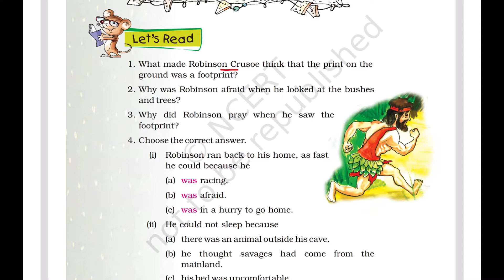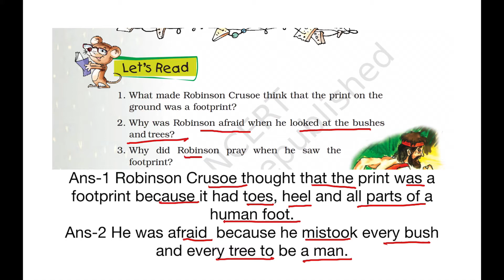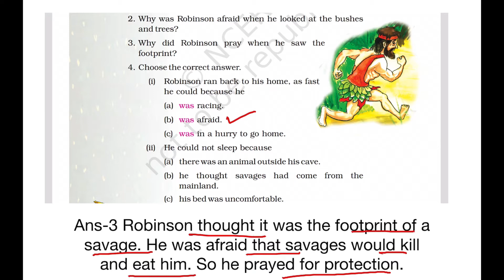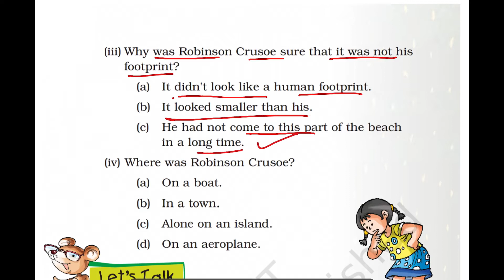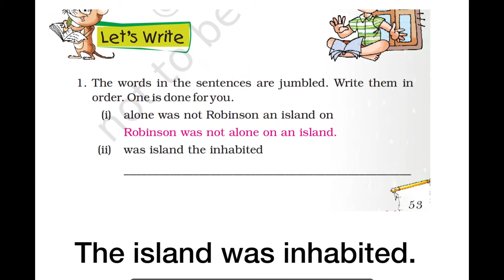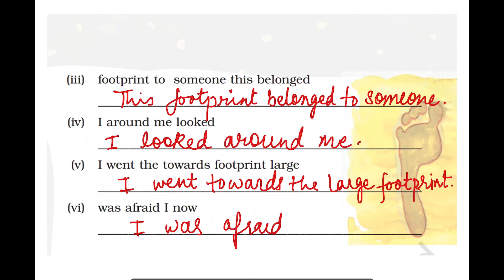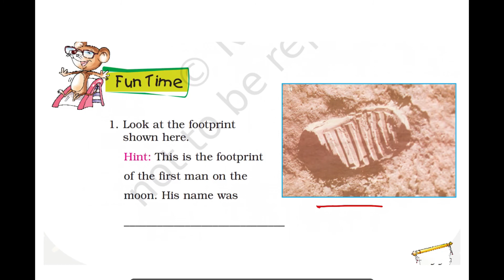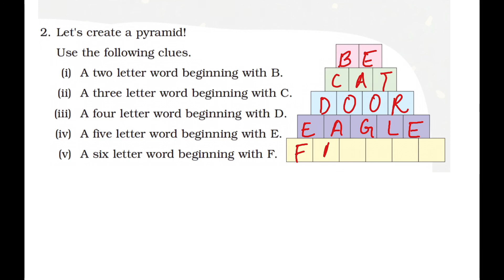Robinson Crusoe discovers a footprint PART-2 | Class 5 NCERT English Marigold| Exercise |(हिंदी में)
In this video, i am trying to explain NCERT Class 5 ENGLISH lesson-Robinson Crusoe discovers a footprint(Exercise) in Hindi for the better understanding of the students.
This is the second part in which i have explained the complete Excercise, in the first part i have already explained the complete lesson.
I hope that this video will help a lot to both students and parents for easy understanding of the chapter.